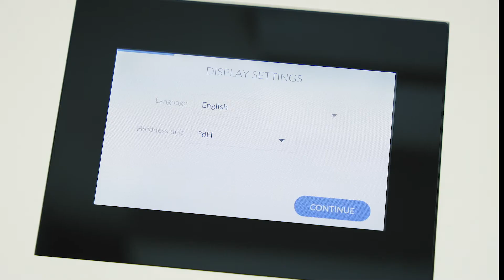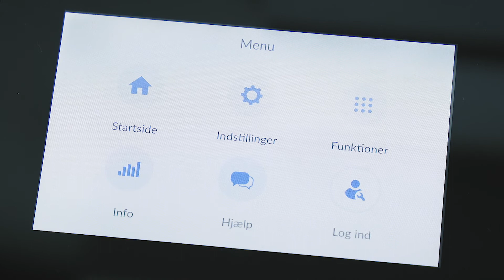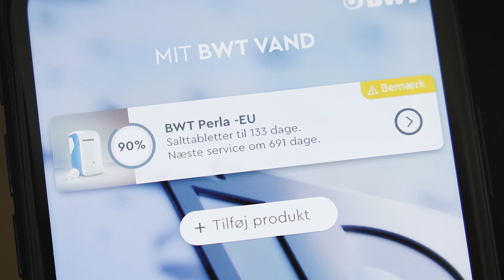Opstart og produktregistrering af BWT Perla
Hvordan du skal registrerer dit produkt afhænger af om det er et anlæg fra BWT PERLA-​serien eller om et er et øvrigt produkt (AQA life, AQA basic, Filterkande, E1 vandfilter osv. )

Sådan registrerer du BWT PERLA-​serien:

1. Påbegynd registrering direkte i blødgøringsanlæggets display
2. Bekræft og afslut registreringen via link i bekræftelses-​email.
3. Download BWT@Home App og log ind med samme e-​mail/BWT-​konto som du brugte i anlæggets display
4. Du har nu det fulde overblik over dit nye BWT blødgøringsanlæg i din BWT app og du kan selv vælge om du ønsker at modtage relevante statusmeddelelser og notifikationer via app og e-​mail.

Uanset hvilket produkt du har er det en fordel at downloade BWT@Home appen så du kan få overblik over alle dine registrerede produkter, samt påmindelser direkte på din smartphone og nyde godt af de bedste BWT-​fordele.

Når du registrerer dit BWT anlæg, uanset model, får du automatisk en Tryghed Premium aftale, som er gratis de første 2 år fra installationstidspunktet.

Du kan frit ændre din tryghedsaftale efterfølgende eller opsige din aftale til enhver tid.